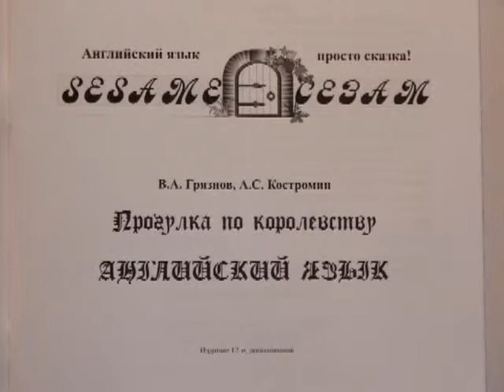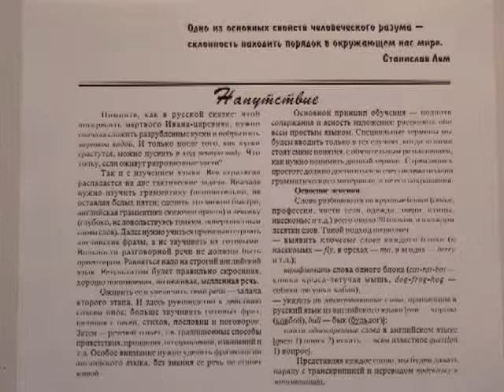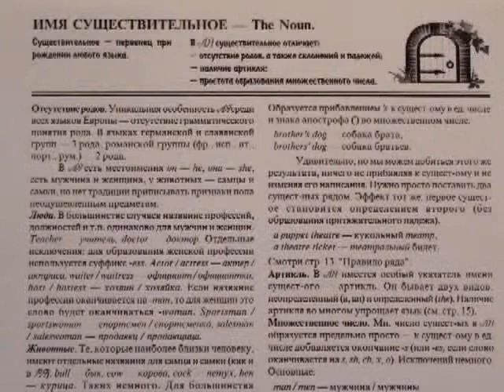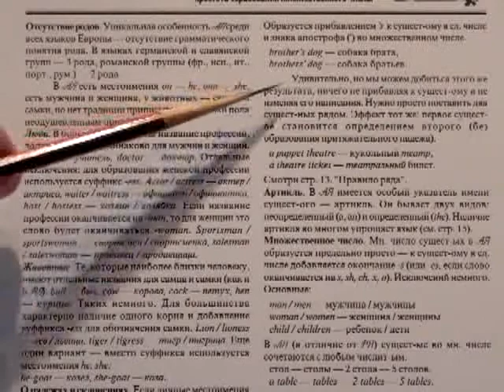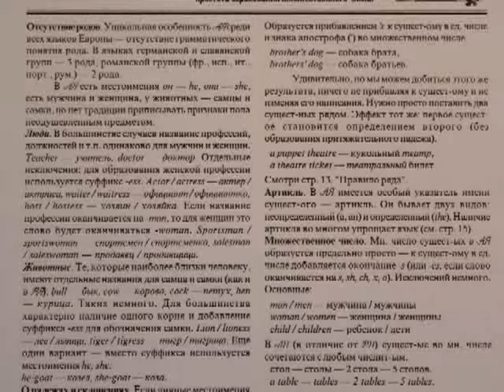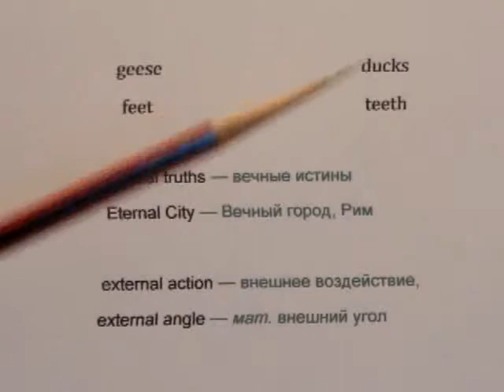61 Английский. Грамматика. Существительное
Грамматика. Существительное.
Отсутствие родов, падежей, склонений. Как образуется множественное число.